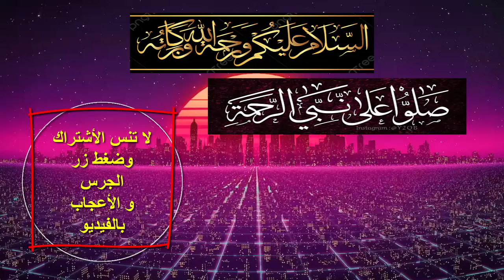أقوي محارب في التاريخ تتم خيانته و يعود بالزمن للأنتقام الأعظم ( مانهوا ) الفصل السابع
و كوانغ تم قتله بسبب مؤامرة، و حين كان يلفظ أنفاسه الأخيرة، تمنى أن يقوم بقتل الشخص الذي قام بخيانته! و ذات يوم إستيقظ في جسد شخص مجهول، ثم قام بالصراخ بأعلى صوته معلناً للعالم : “لقد عدت! أنا الحاكم الوحيد و الأوحد!!”

 ملخص انمي Shinobi_no_Ittokiكامل
ولو الفيديو عجبك متنساش تدعم اخوك بــ ♥ 👇
ـــــــــــــــــــــــــــــــــــــــــــــــــــــــــــــــــــــــــــــــــــــــــــــــــــــــــ
كلمات غير مهمه :
عاد من الموت بعد 1000 سنه لينتقم من كل من خانه ولكن بقوة الشياطين والملوك السبعه حكاية المنتقم يو4️⃣
الساحر العظيم يتم خيانته من قبل اتباعه فا بينتقل لجسم ضعيف وبيحاول يرجع قوته العظيمة للانتقام
شاب بينتقم من ابوه واسرته لانه اذي أمه ملخص مانهوا القسم
انميات 2021
حكايه ايرين هجوم العمالقه
بتاع انمي
انمي رومانسي
انمي مدرسي
انميات رومانسيه
انميات حب
انمي كلاود
انمي بنات
انميات
انمي قاتل الشياطين الموسم الثاني الحلقة 1
انمي حزين
انمي يوغي
انمي ياهاري
بيحبوا بعض ❤️️
انميات اسطورية,
انميات رومانسية مدرسية,
انميات مدرسية,
انميات جديدة,
انميات مجمعة,
انميات سحر,
انميات 2021,
انميات خريف 2021,
انميات يابانية,
ملخص انميات,
الحلقه ١
الحلقه ٢
كبسولة الانمي
 بتاع تلخيصات bta3 tl5esat
بـتــاع تلخيصــات